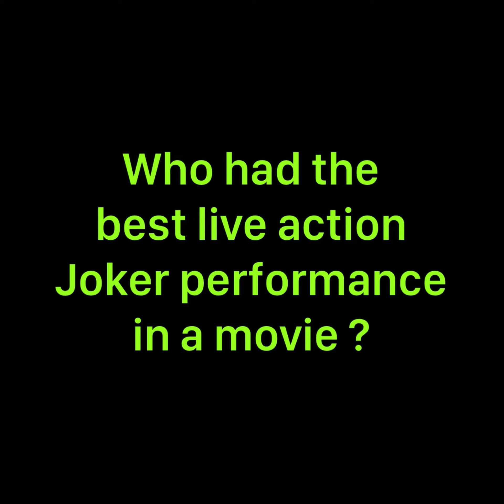Best Joker Performance ?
Question of the day 5-15-24 . Who is the best Joker ?